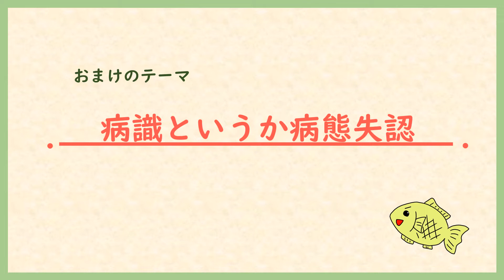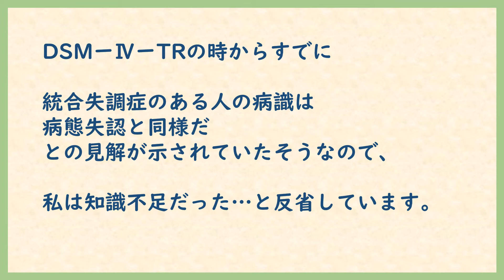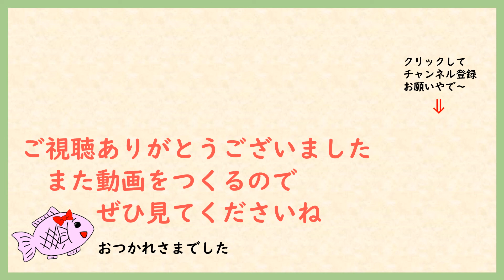【精神科作業療法】病識というか病態失認。見るだけ・聞くだけのゆるOT勉強会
見るだけOK・聞くだけOKのゆる精神科作業療法の勉強会です。 忙しくて勉強会に行けない方はもちろん、勉強会に行っても難しくてわからないんじゃないかと思っている方、職場の先輩に聞きたいけどなかなか声をかけられない・・・という繊細さんOTの方に見てもらえると嬉しいです。

 私は20年ちょっと、精神科の病院で作業療法士として働いています。 毎日仕事をする中で勉強しよう！と思ったことをテーマに動画を作成しますので、ぜひ一緒に学んでいただけたら光栄です。

【動画で引用した書籍】
日本精神神経学会監修：DSM-5精神疾患の診断・統計マニュアル
　（高橋三郎,大野裕　監訳）,医学書院,２０１４

【BGM】
 BGMer：フードワゴン